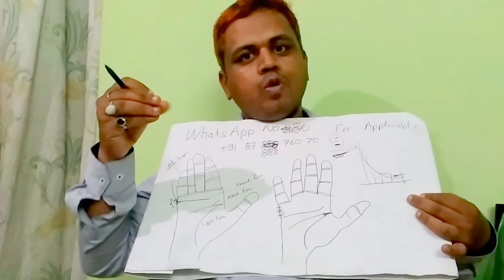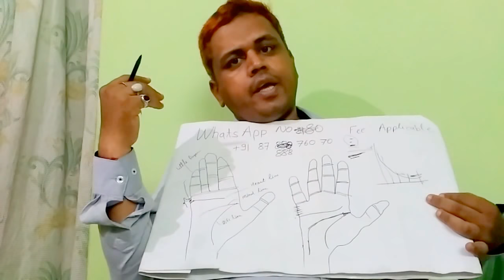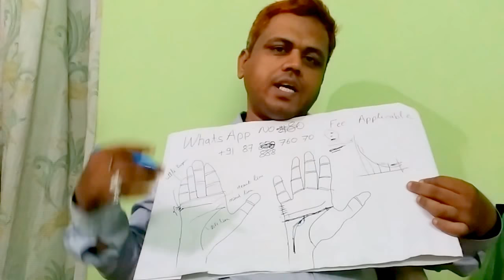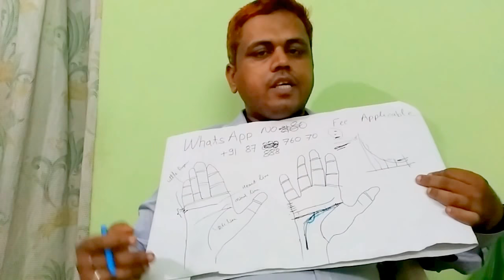मस्तिष्क रेखा हस्तरेखा में mind brain line in palmistry